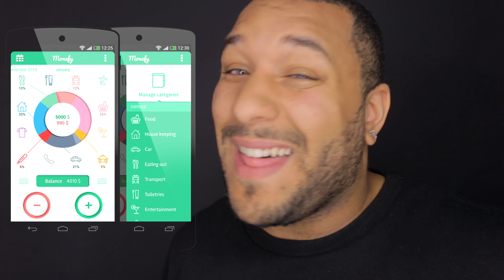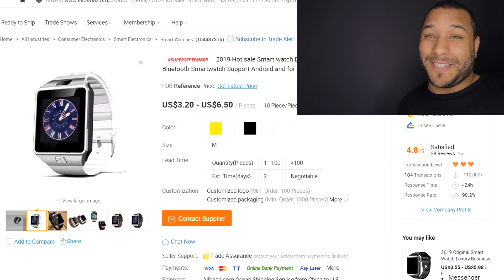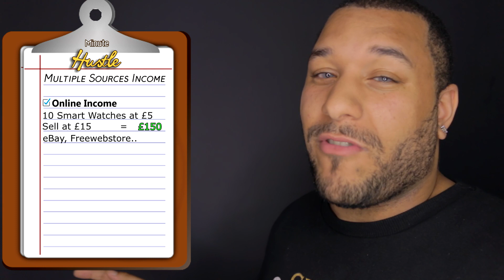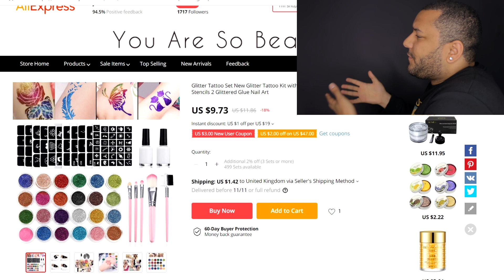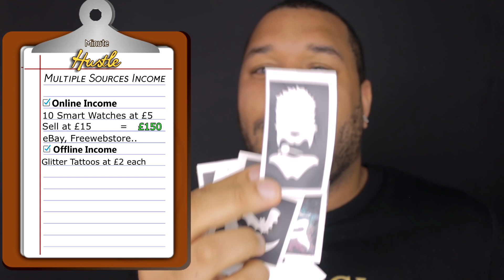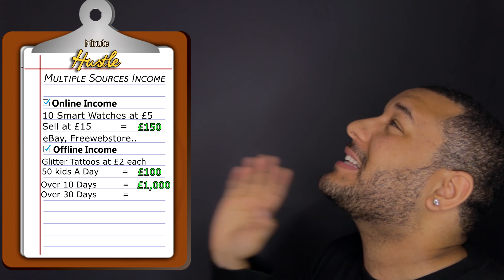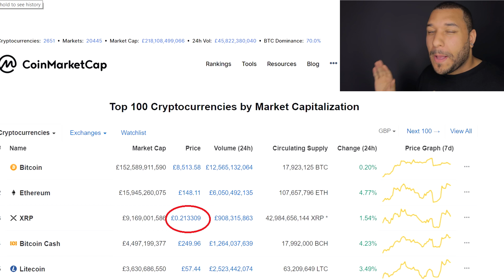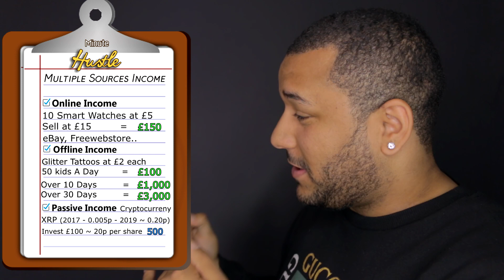Think Like A Millionaire Ep 1 | Online/Offline Incomes & Passive Incomes | Minute Hustle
A NEW HUSTLE THATS UNREAL! COME OVER GUYS! And MAKE SERIOUS MONEY!!